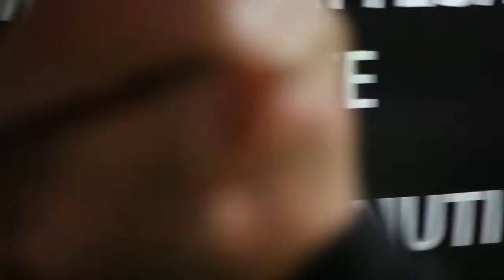Oriente Express | La Rinascente, Genova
Venerdì 4 ottobre 2013 | TRUNK SHOW

SFILANO LE NUOVE COLLEZIONI AUTUNNO INVERNO

Evento in collaborazione con:

Equipe Giorgio | Naima Academy

Direttore artistico Cristiano Gatto